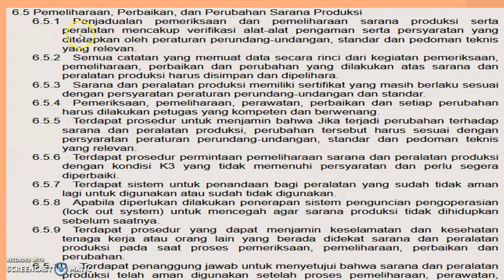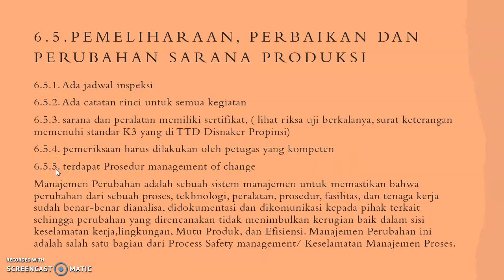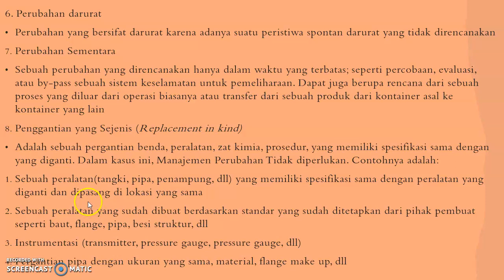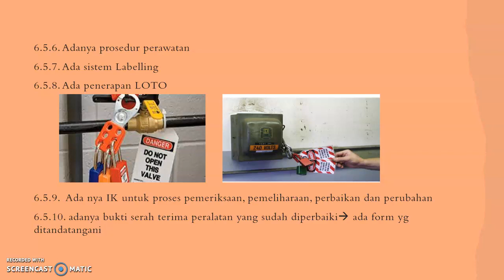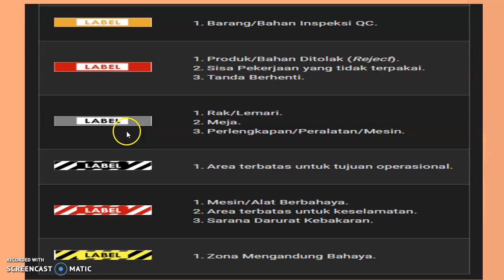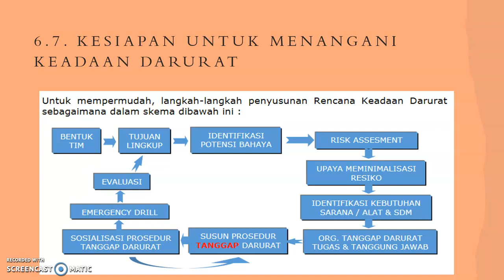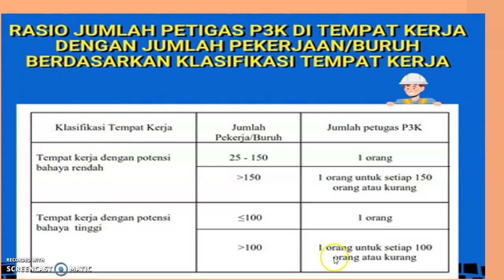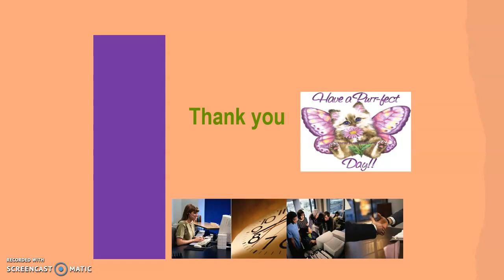KLausul 6 part 2(pemeliharaan,Pelayaanna, Keadaan Darurat)